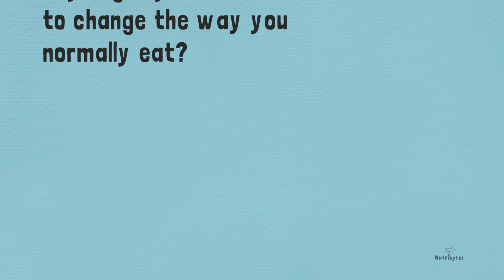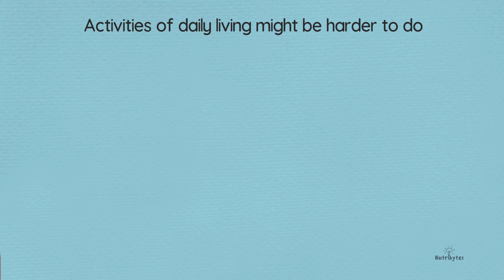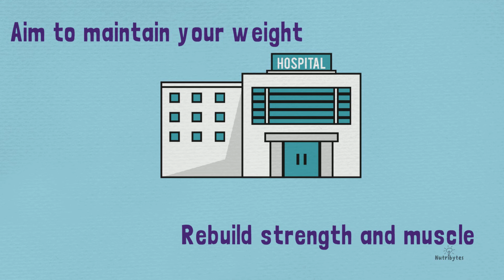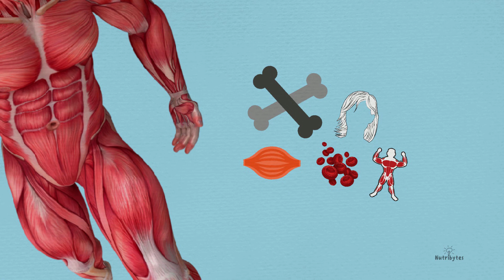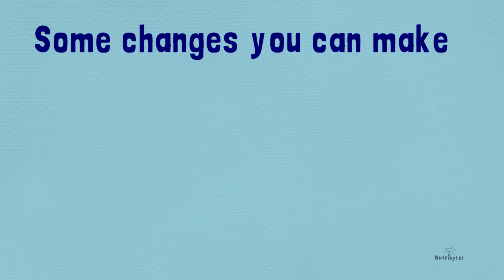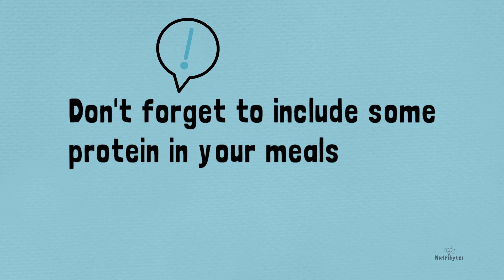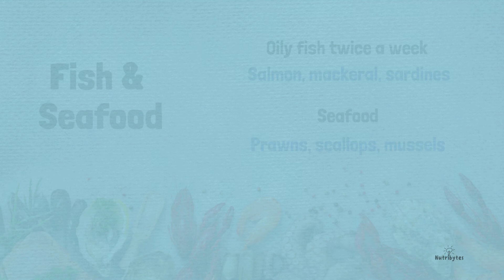Post ICU Nutrition (Part 1: Introduction) - COVID-19 Edition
Nutrition at home after Critical Illness.

This video is produced by dietitians, qualified and regulated health professionals from the United Kingdom.

In view of the current Coronavirus (Covid-19) pandemic that we’re facing all over the world, eating well after critical illness is important to ensure you maintain strength and fitness to help your body fight infection and recover.
Eating well can be difficult, especially when faced with symptoms and side effects like fatigue, tiredness, lethargy or taste changes. In addition, it can be harder to do the cooking or shopping.

This video will describe some general dietary advice on how to eat well to help you recover after a critical illness. For individualised advice, please speak to your General Practitioner (GP), doctor or a dietitian.
This patient video has been produced with the support of an educational grant from Nutrinovo, manufacturers of ProSource clinical nutrition products. The company has had no involvement or influence on the content of the video.

Help us evaluate our video by filling out the tool here! Stand a chance to win a £25 Amazon voucher by telling us what you think.